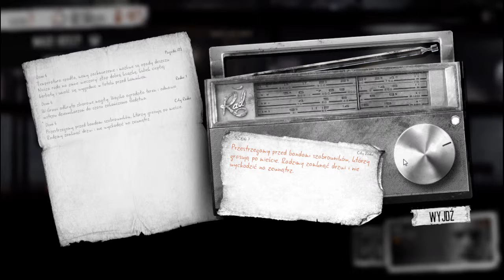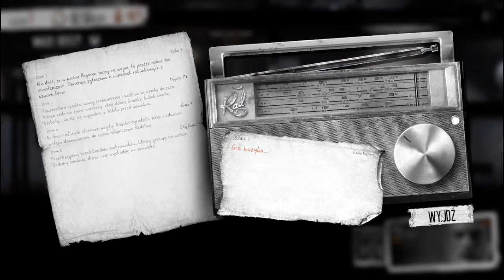This War of Mine #2 /w Włodar I Gameplay PL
Jeśli się spodobało daj lajka, komentarz i strzel suba ;)